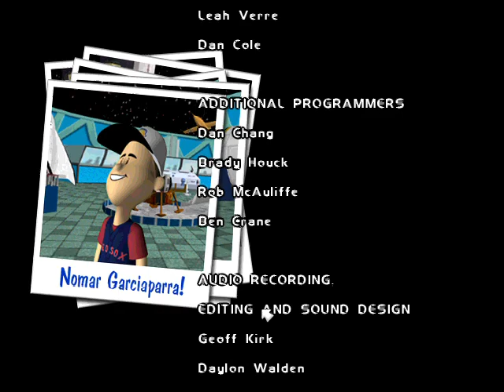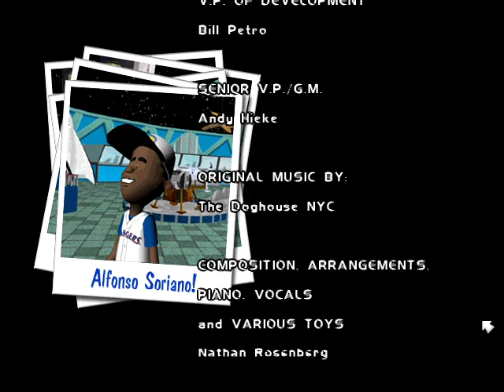Chicago White Sox Win World Series 2005 Backyard Baseball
Just some fun Game Play. Witness the decisive game 3 of the World Series between the White Sox and Dodgers